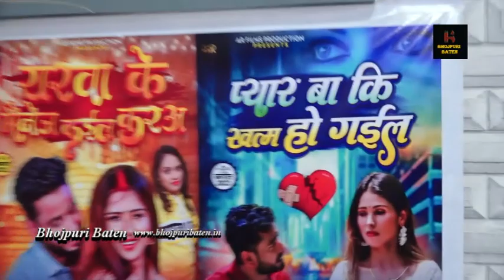AR Film Production "Gopalganj Ke Jaan Hau" Album Launch With Cast Dheeraj Mishra & Priyanka Mahraj